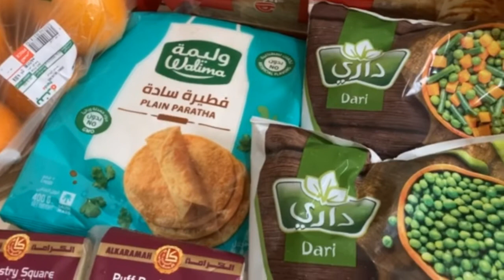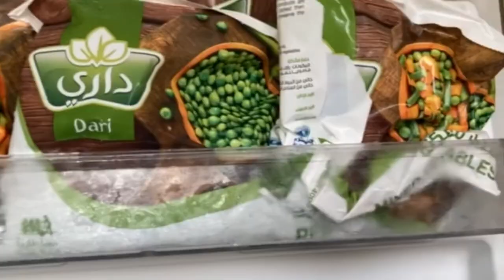Our First Iftar Vlog / Ramadan 2022🌙